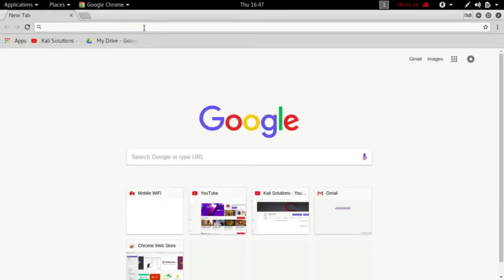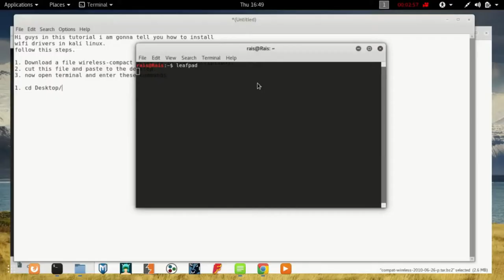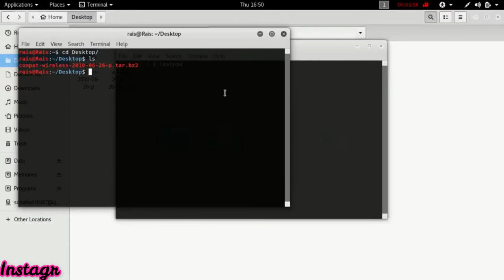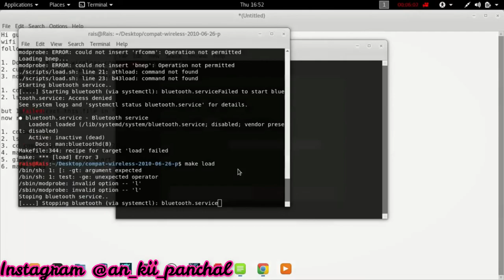How to fix wifi problem in kali linux || Wifi can not show in kali linux|| 100% problem fix HD video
HI
And Subscibe my *Channel*
google drive link wifi driver

How to install WiFi Drivers in Kali Linux || Tech source

In this tutorial i am going to show you how to install wifi drivers in kali linux in simple steps.

commands used:

1. cd Desktop
2. ls
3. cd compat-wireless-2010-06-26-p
4. make unload
5. make load

THANKS
                   FOR